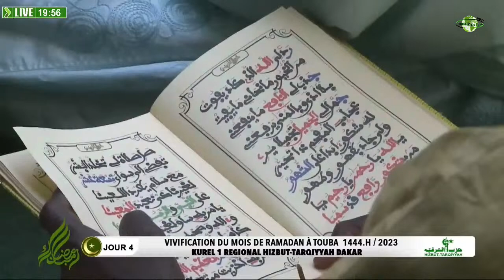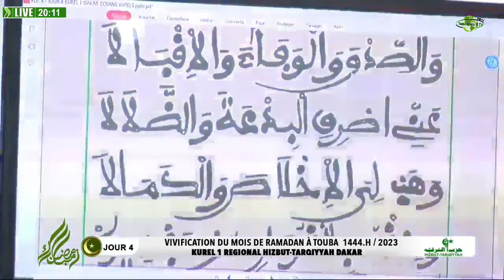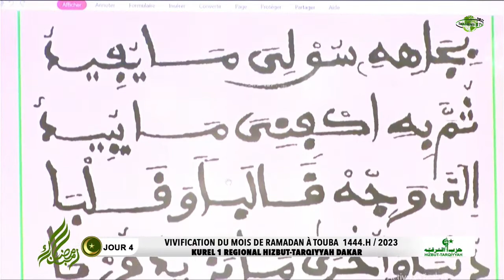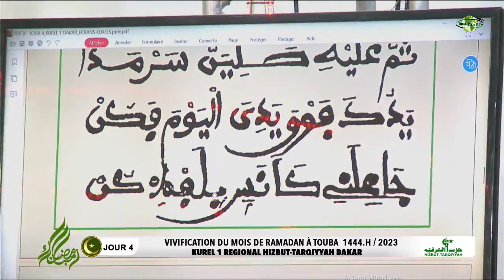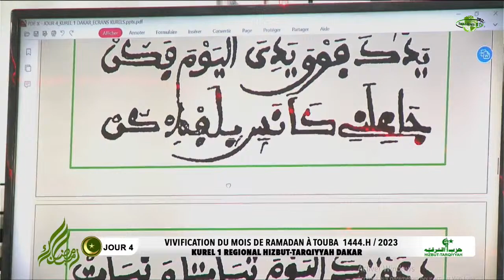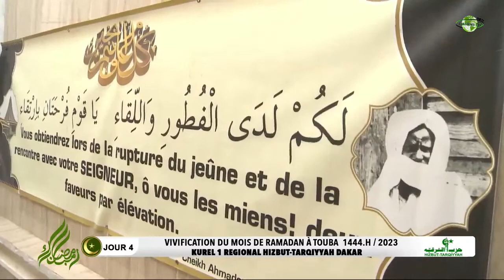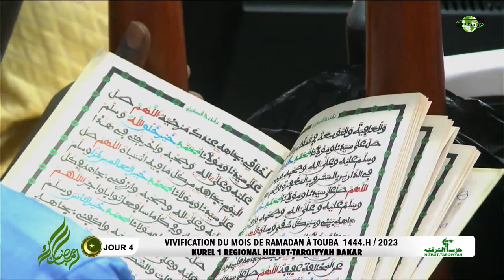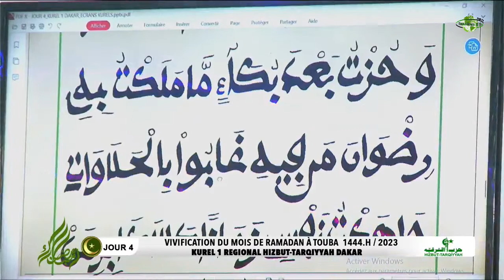Vivification du mois de Ramadan 2023, Jour 04 ; Prestation Kourel 1 Régional Hizbut Tarqiyyah Dakar